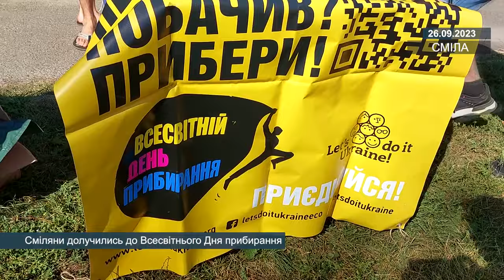Сміляни долучились до Всесвітнього Дня прибирання